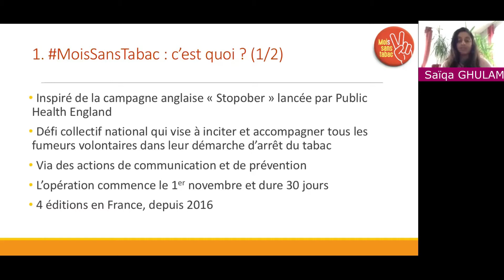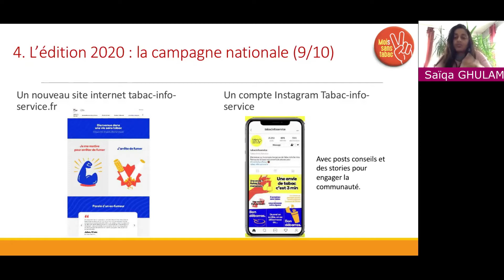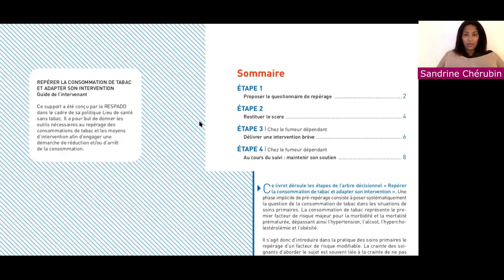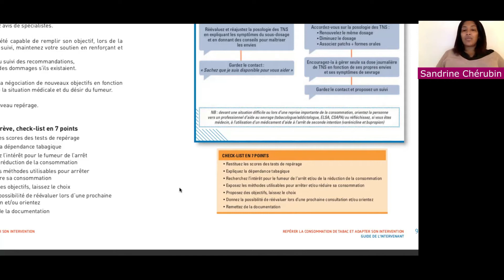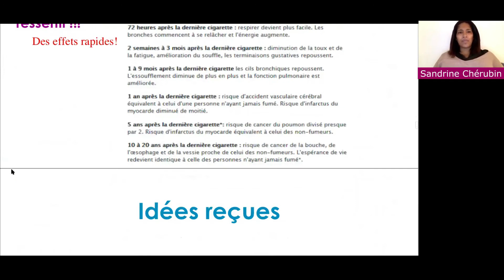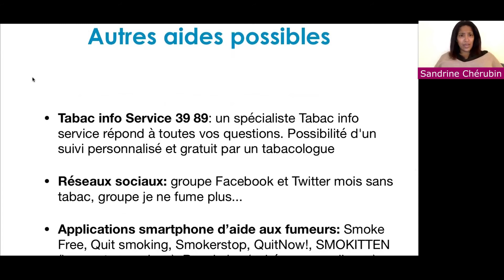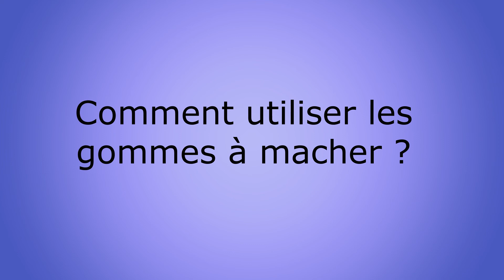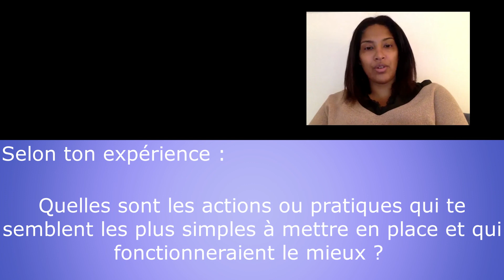Mois sans tabac 2020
📌Retransmission du Webinaire organisé par Espace Vie et les CPTS Partenaires portant sur le thème : "Mois sans tabac 2020 et comment accompagner les personnes en sevrage tabagique"